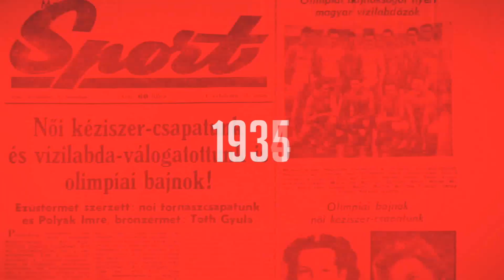Irány a strand a csinos sportoló hölgyekkel!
Ki tudja, idén élvezhetjük-e a napsütést a strandon vagy sem... Az elmúlt években viszont rendre akadt olyan Sportkrém forgatásunk, amelyet a csinos sportoló hölgyekkel a vízparton vettünk fel. Ezekből a felvételekből állítottunk most össze egy videót.